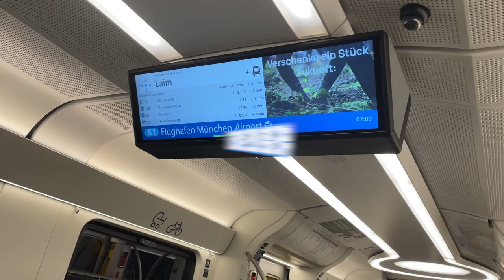뮌헨에서 파리로!! 공항과 파리시내 접근성이 좋은 파리의 호텔, Hyatt Regency Paris Etoile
뮌헨의 짧은 여행을 마치고 파리에 도착했습니다.
공항에서  대략 40분 정도 걸리고, 파리 시내와도 접근성이 좋은
Hyatt Regency Paris Etoile 리뷰를 해 볼까합니다.
함께 구경 가시죠~

할인된 가격으로 파리의 하얏트 리젠시를 만나보세요 ~